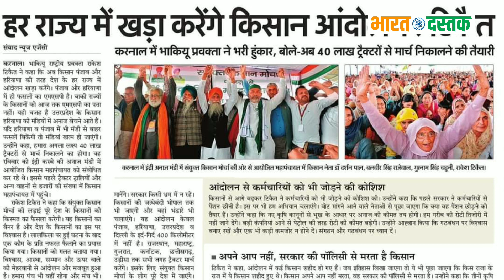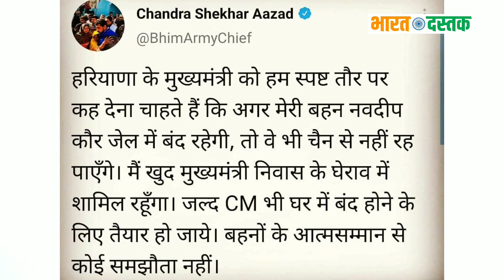चंद्रशेखर रावण की हरियाणा भाजपा सरकार को खतरनाक चेतावनी | Bhim Army, Mayawati,BJP Government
Bhim army chief Chandrashekhar Azad Ravan give the big statement about Hariyana bjp government he Hariyana CM Manohar Lal Khattar house hold by bhim army members in some days . Bhim army chief chandrashekhar azad ravan big announcement about Manohar Lal Khattar sarkar .